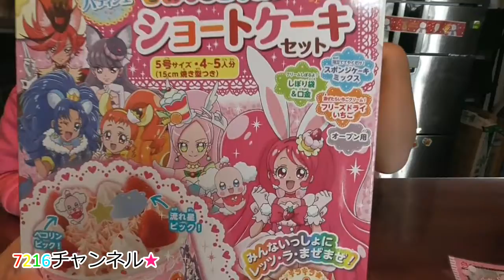プリキュアのクリスマスケーキ作ったよ。姉妹でケーキ作り☆プリキュアおうちパティシエ手作りしちゃお！ショートケーキセット でレッツらまぜまぜ♪【7216クッキング】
ホームメイド プリキュアおうちパティシエ手作りしちゃお！ショートケーキセット を使って、姉妹で本格ケーキ作りに挑戦です☆
混ぜるだけの簡単ケーキ！レッツらまぜまぜ♪
キラキラプリキュアアラモード/キラキラ☆プリキュアアラモード
おうちパティシエ♡手作りしちゃお！ショートケーキセット/５号サイズ

●●ハロウィンシリーズ●●

☆キャラクターシリーズ☆

☆dole/ヨナナスメーカーでアイスクリームを作ったよ！！
フルーツのカットはこちら

☆知育菓子シリーズ☆